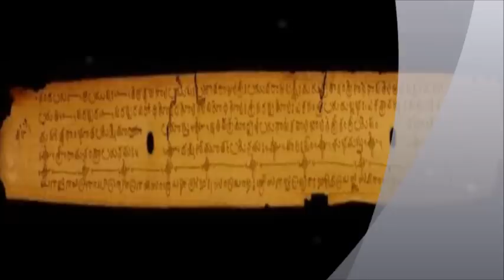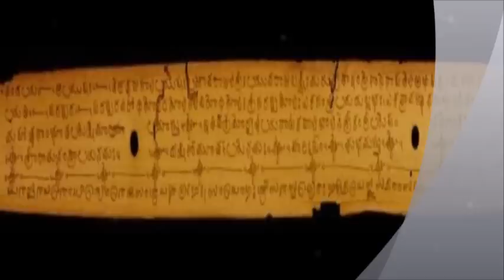Ruju Darshini Part 2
The Truth Revealed By Pandit Sri Paravasthu Surya Narayana.

Mr. Paravasthu was a Hindu Priest and Vedic Scholar with depth knowledge about all Indian Classical Scriptures such as Vedas, Upanishads, Puranas, Epics etc. It's an Amazing Truth researched and revealed by him. Mr. Paravasthu is the true testimony of the Truth.